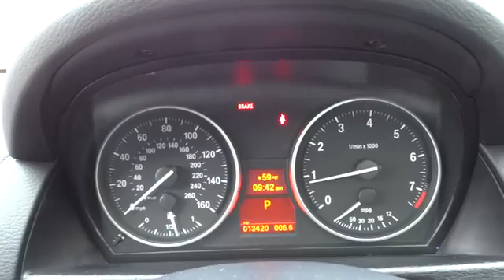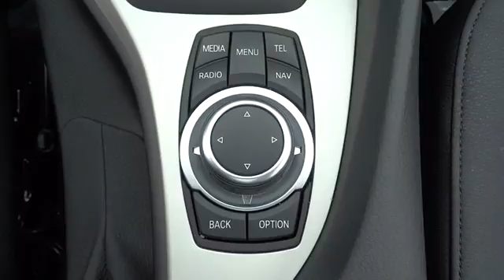2014 BMW X1 San Francisco, San Jose, Oakland, Marin, bay area, CA 38077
2014 BMW X1

Body-Colored Power Heated Side Mirrors w/Manual Folding and Turn Signal Indicator|Speed Sensitive Rain Detecting Variable Intermittent Wipers w/Heated Jets|Sport Leather/Metal-Look Steering Wheel|Leather/Metal-Look Gear Shift Knob|4-Wheel Disc Brakes w/4-Wheel ABS Front And Rear Vented Discs Brake Assist and Hill Hold Control|Tire Specific Low Tire Pressure Warning|Radio: AM/FM/HD w/Single CD/MP3|Bluetooth Wireless Phone Connectivity